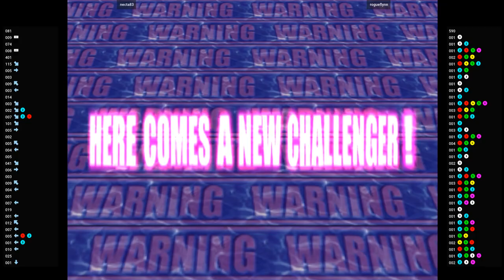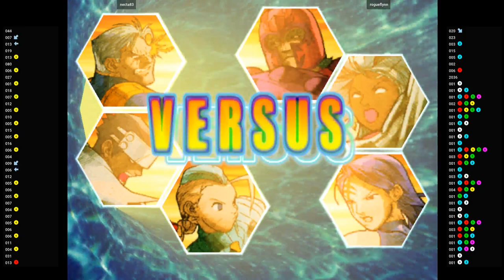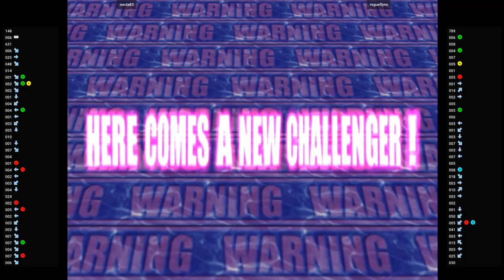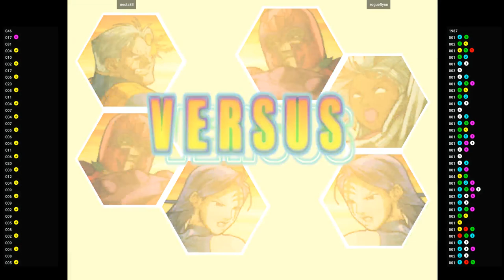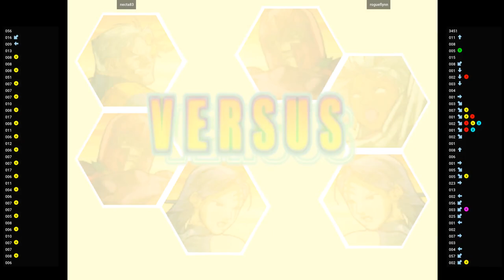MVSC2 🕹 necta83 VS rogueflynn